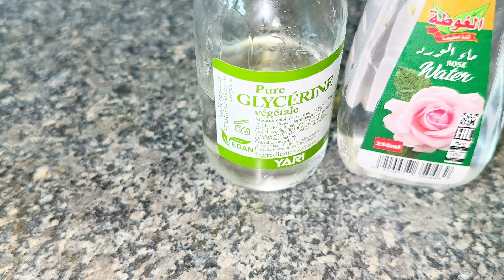￼ Moroccan blue Nila face mask for lightning wa maski wajiga nuur kaga dhigayo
Asc asxabta so dhawad